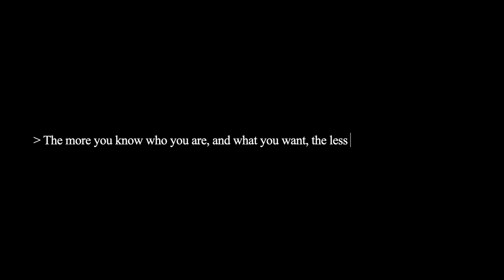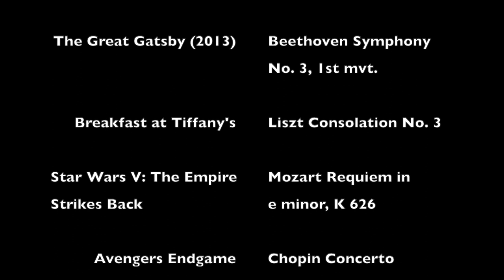Film Bleeds; Keep Your Eyes and Ears Wide Open (A Classical Music Retelling)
The complete capture of emotion and depth, the pull of silence and sound in dialogue and how powerful both are in complementing each other:

"The more you know who you are and what you want, the less you let things upset you."

The importance in highlighting an unreliable narrator was a theme heavily centered around during 9th grade literature class when we were studying the book source. "The Great Gatsby" was an introduction to this lavish celebratory world in the eyes of Nick, his awe and attention moving from crowd to Daisy to Gatsby (and then staying on Gatsby; it had always been Gatsby) has the music perfectly emphasize his metaphorically-inebriated state throughout the film.

"I just don't know what I'm supposed to be, you know?"

Audrey's performance in the "Breakfast at Tiffany's" opening has the silence project the underlying sorrow that comes with Holly's upcoming trials and tribulations in love; comedy is so often in parallel to tragedy.

"Your life, as you know it, is gone."

Luke's muted screams of unbearable pain were on purpose (the dissonance of the suddenly-calming music that is only building upwards), creating sound when the music finally climaxes along with his anguish in learning the truth of his father. The instruments are his voice, their screams are his.

To those who have been emotionally connected to the Marvel franchise, this singular moment built all of Iron Man's story to a heartbreaking conclusion. The presence of sacrifice,  the release of the ego: Tony Stark was no longer the man he was at the beginning of the 2008 character debut, and I can only eternally commend Robert Downey Jr. for having performed with such weight on his shoulders for this finale in Avengers: Endgame.

One of my proudest works in video editing! This was for my high school's piano conservatory, my Wednesday Block 9 Seminar in senior year that required us to reutilize classical music into a creative presentation as our final project. I worked with my friend, Sammy, to compile the list of film and music sources we thought would be most impactful in storytelling. While already knowing the general premises of the films chosen, the sincere elation felt from finding that one clip that perfectly complimented that one part of music: this project was my way of living out my dream of film scoring.

Originally uploaded in June 2022.

ps: would this be considered an FMV?